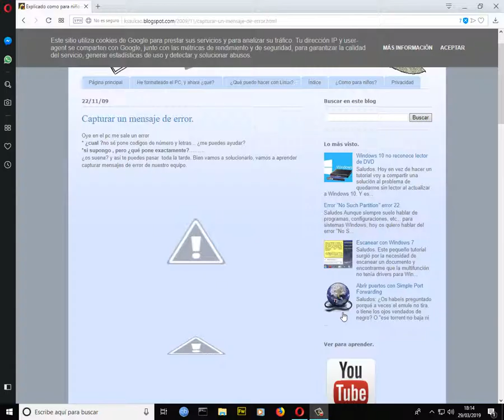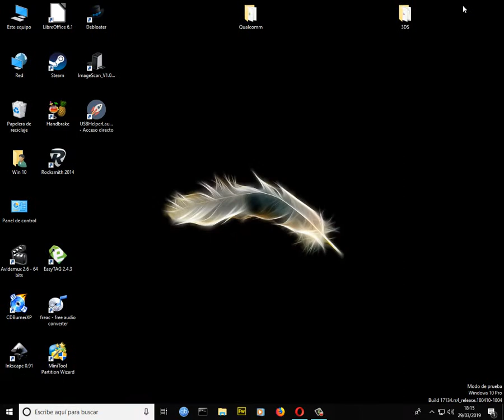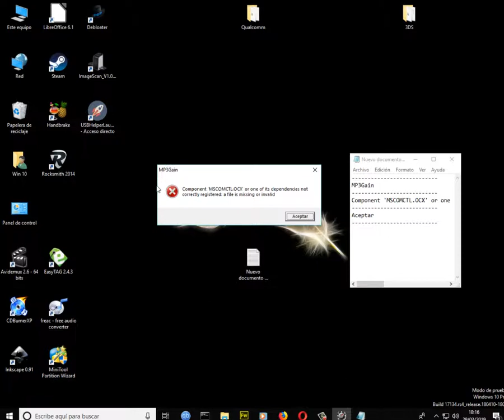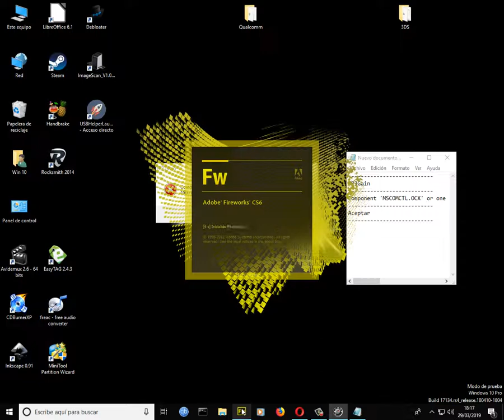Capturar un mensaje de error en Windows (Castellano).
Dos formas fáciles de capturar un mensaje de error en el pc que nos pueden ser útiles para buscar ayuda.